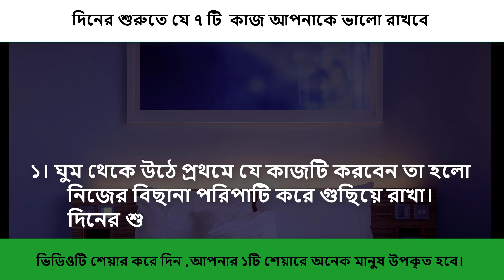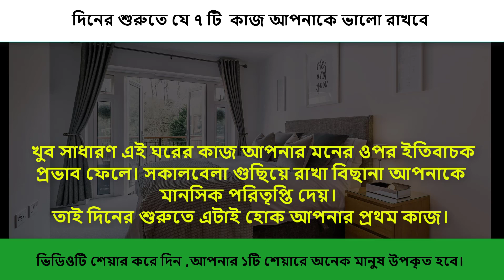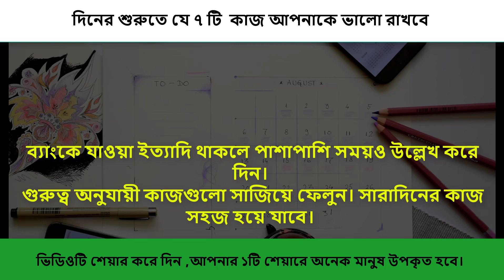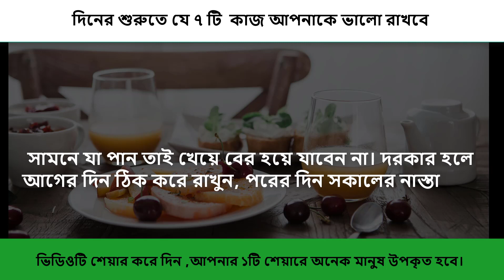দিনের শুরুতে যে ৭ কাজ আপনাকে ভালো রাখবে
দিনের শুরুটা দেখেই নাকি বলে দেয়া যায়, সারাদিন কেমন যাবে!
ঘুম ভাঙার পরে আপনি যদি একটি হাসিখুশি মন নিয়ে কাজ শুরু করতে পারেন, তবে দিনের বাকি সময়টুকুও আনন্দেই কাটবে।
দিনের শুরুতে কিছু কাজ আপনাকে সারাদিন চলার শক্তি জোগাবে।

সকালের সময়টুকু আপনি কীভাবে কাটাবেন, তার ওপরেই নির্ভর করে বাকি দিনটা আপনার কীভাবে কাটবে।
জেনে দিনের শুরুটা দারুণভাবে করার সহজ সাতটি কাজ-
 ঘুম থেকে উঠে প্রথমে যে কাজটি করবেন তা হলো নিজের বিছানা পরিপাটি করে গুছিয়ে রাখা।
দিনের শুরুটা সুন্দর করার এটিই প্রথম ধাপ।
 খুব সাধারণ এই ঘরের কাজ আপনার মনের ওপর ইতিবাচক প্রভাব ফেলে। সকালবেলা গুছিয়ে রাখা বিছানা আপনাকে মানসিক পরিতৃপ্তি দেয়।
তাই দিনের শুরুতে এটাই হোক আপনার প্রথম কাজ।

এরপর বিছানা ছেড়ে হাত-মুখ ধুয়ে অবশ্যই একগ্লাস পানি খাবেন।
সকালে শরীরকে আর্দ্র করা অত্যন্ত জরুরি।
ঘুম থেকে উঠে পানি খেলে শরীর শক্তি পাবে, ঘুমিয়ে থাকা অঙ্গ-প্রত্যঙ্গগুলো ঠিকমতো কাজ শুরু করবে।
দিনের শুরুতে একগ্লাস পানি আপনার শরীরে সারারাত ধরে জমা টক্সিন বের করতে সাহায্য করবে।